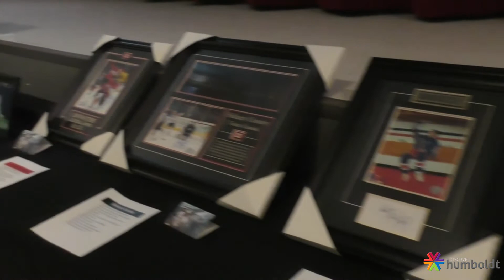Night with Theo Fleury